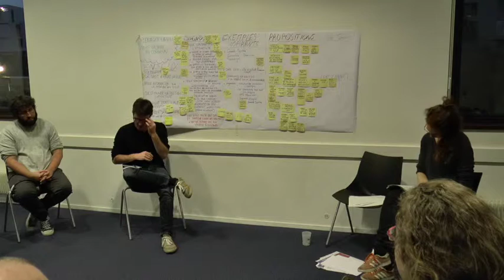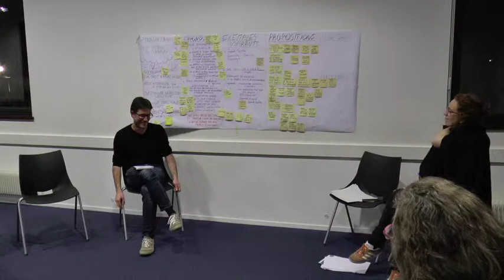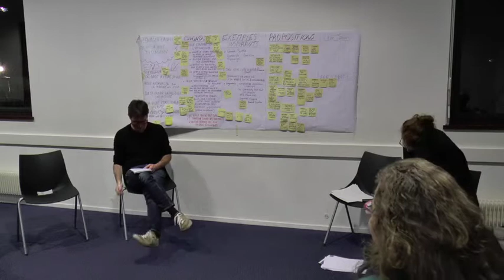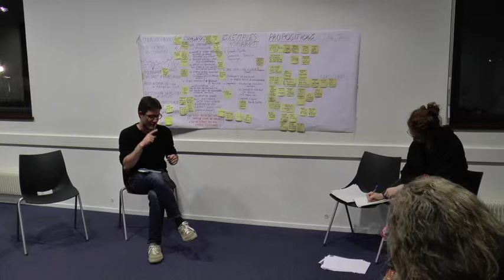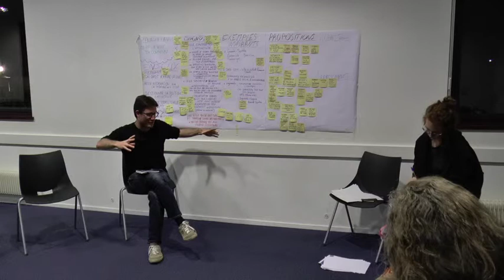Ménager la ville Appel à témoin Nicolas Raimbault Partie 3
Nicolas Raimbault, géographe spécialiste des politiques urbaines, vient commenter le travail effectué pour l'enquête "Ménager la ville" ou "Faire la ville en commun.
Cette troisième partie correspond aux questions participant.e.s et aux échanges.